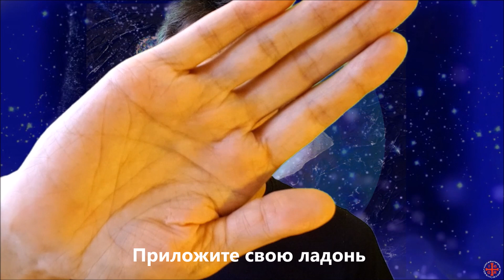СЕАНС ВОСКРЕСЕНЬЯ. Работа с тонким миром.SESSION SUNDAYS (16.06.19)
СЕАНС ВОСКРЕСЕНЬЯ. Работа с тонким миром.
SESSION SUNDAYS. Working with the subtle world.
DOMINGO DE SESIONES. Trabaja con el mundo delgado.
SESSIONS DIMANCHE. Travailler avec le monde subtil.
جلسة الأحد. العمل مع العالم النحيف.
会议周日。 与薄弱的世界合作。

Канал "Освобождение" создан для освобождения умов людей от старых шаблонов и блоков, для раскрытия Сознания и изменения нашего Общества, создания справедливой Системы миропорядка.